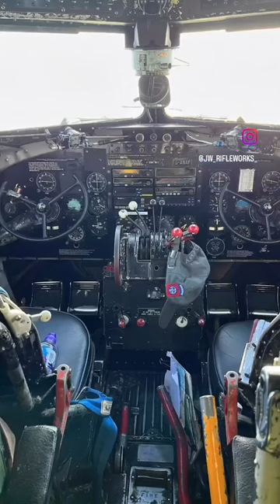POV your back in ww2